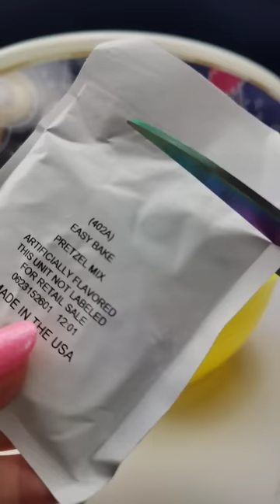Easy Bake Oven Pretzels 🥨